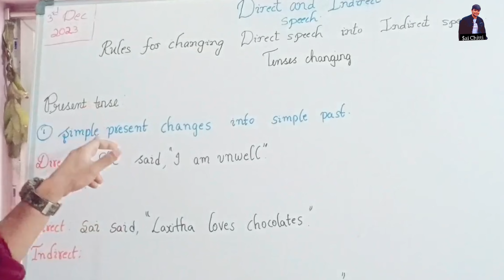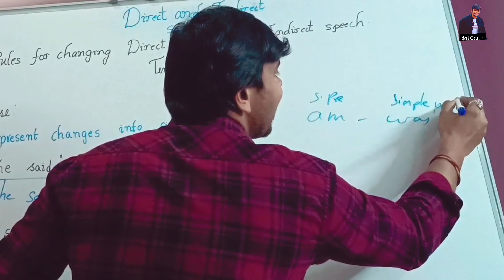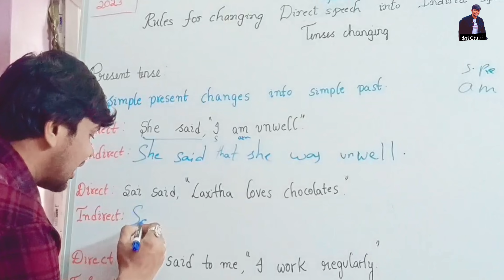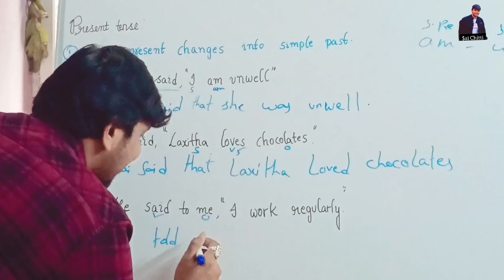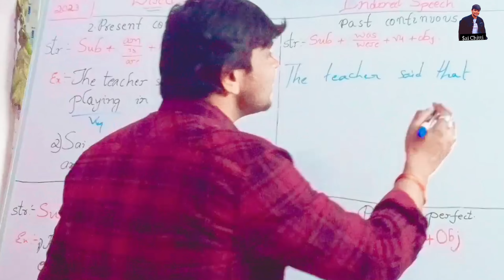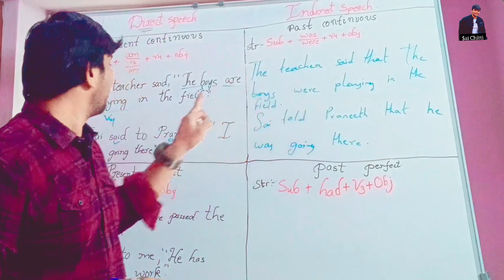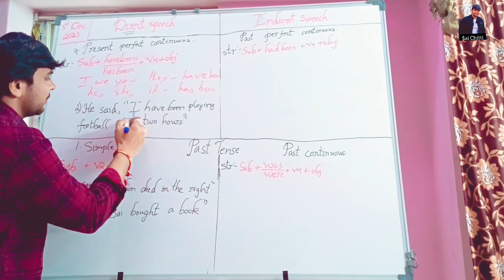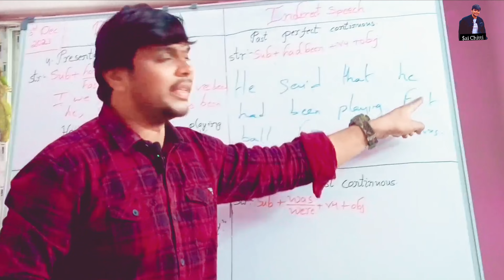Reported speech on present tenses clear explanation their rules and tricks must watch👀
Reported speech on
      present tenses
    1.simple present
    2.present continuous
    3.present perfect
    4.present perfect continuous
clear explanation their rules and tricks must watch👀